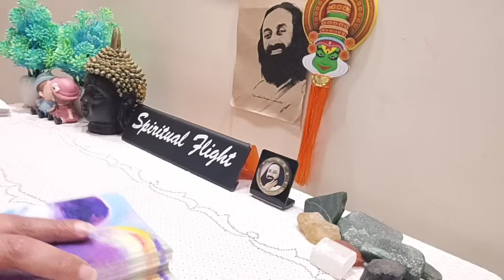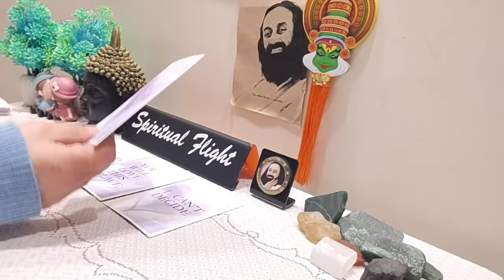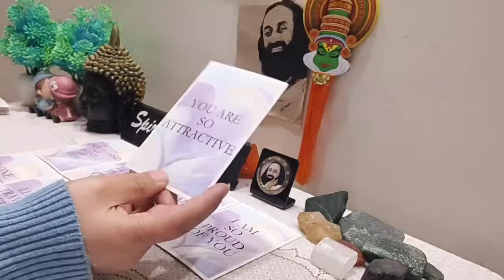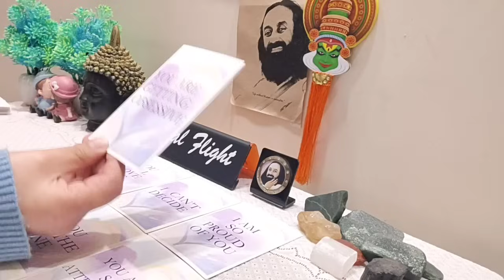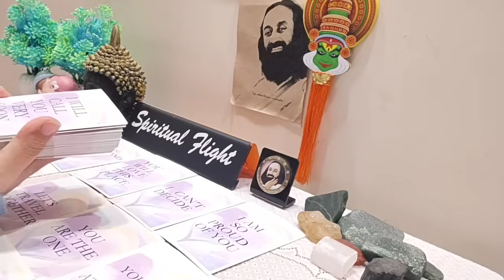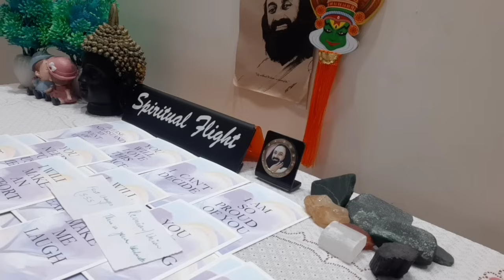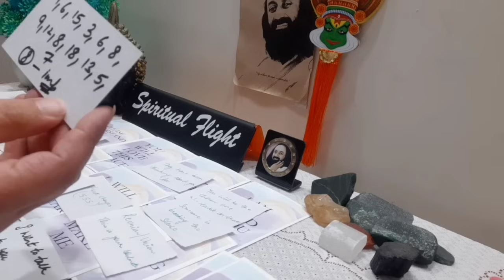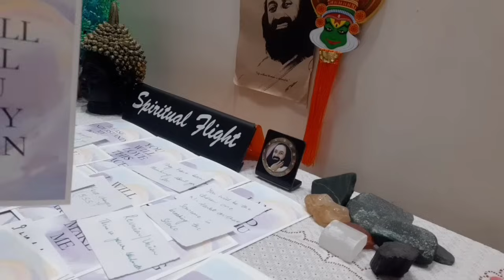LIBRA❤ "THEY'RE GOING TO SURPRISE YOU VSOON😮THEY'VE A LOT OF LOVE FOR U & THEY'LL EXPRESS IT IN...."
Libra Love Reading March 2024